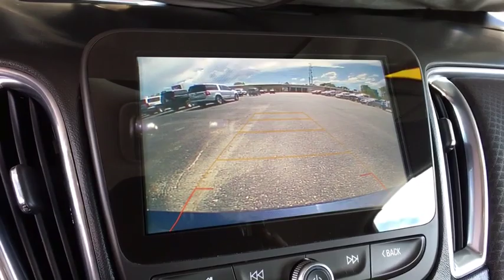2018 Chevrolet Malibu Sterling, Fort Morgan, Greeley, Sidney, NE, Cheyenne FJF172493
Blue  2018 Chevrolet Malibu available in Sterling, Colorado at Transwest Chevrolet Buick. Servicing the Fort Morgan, Greeley, Sidney, NE, Cheyenne area.